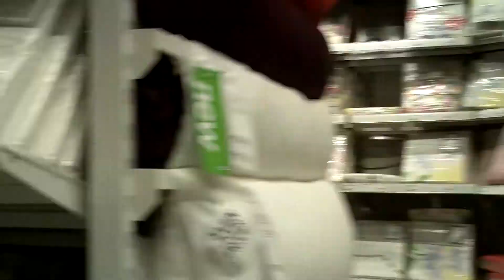Ikea Strling store